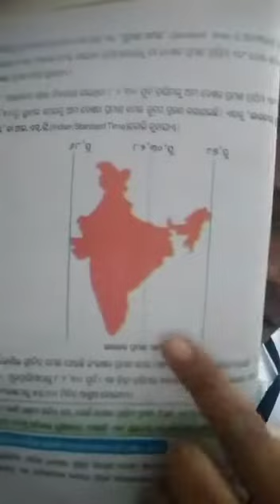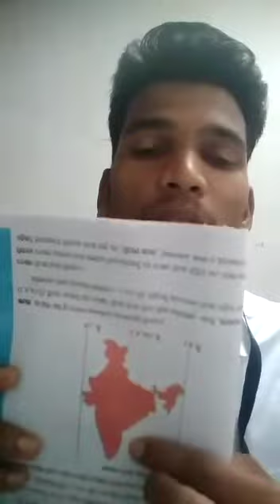ଷଷ୍ଠ ଶ୍ରେଣୀ ବିଷୟ -ଭୂଗୋଳ (2ୟ ପାଠ ) ପ୍ରସଙ୍ଗ -ଦ୍ରାଘିମା ଓ ସମୟ ପୃଷ୍ଠା -13ଓ 14 ସମୟ -9:03 ସେ. ସଚିନ ସାହୁ